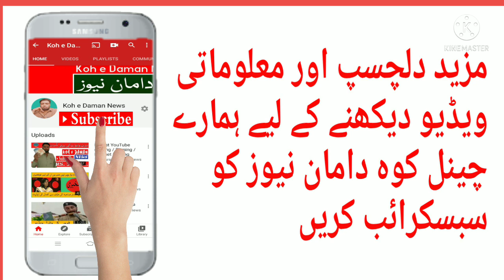عمران خان پر تنقید کرنے کے بعد پہلی بار شاھد آفریدی کھل کر سامنے آگیا